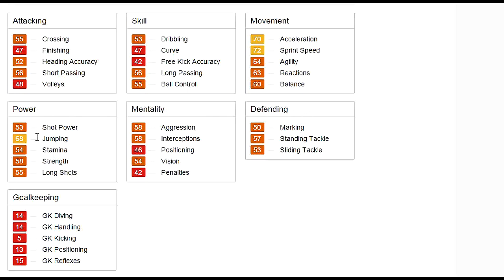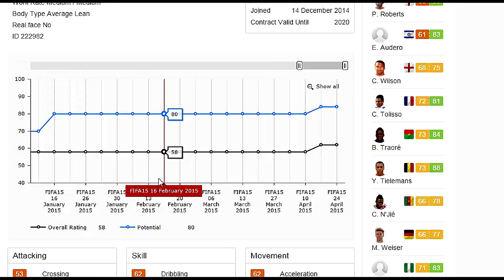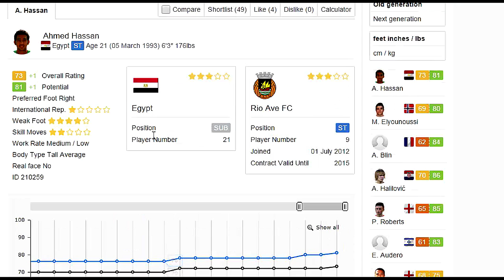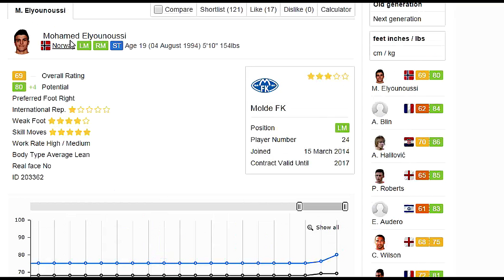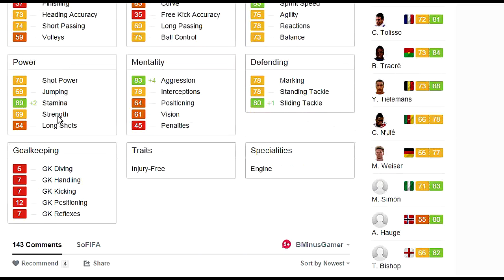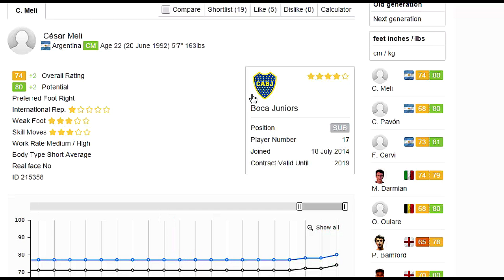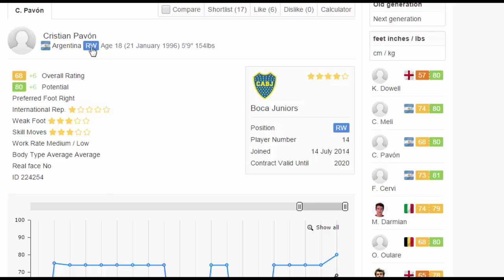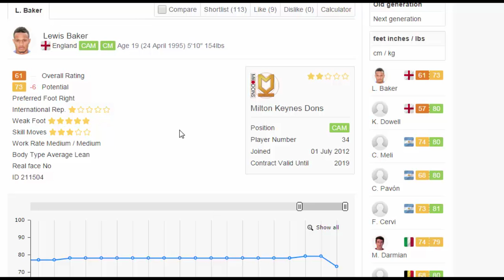FIFA 15 CAREER MODE HIDDEN GEMS || 4/24/15 || Arent Emil Hauge Norwegian Wonderkin!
Looking for the FIFA 15 Best Young Players to buy in Career Mode, but the updates have nerfed them? This series is for you. Every week, new hidden beasts are born and I am going to bring them too you. Tune in every week as I introduce you to the newest best young players to buy in FIFA 15 Career Mode.

Hidden Gems 4/17/15
Arent Emil Hauge
Alexis Blin
Clinton N'jie
Ahmed Hassan
Mohamed Elyounoussi
Obbi Oulare
Matteo Darmian
Cesar Meli
Christian Pavon
Jordan Morris

Nerfed:
Lewis Baker